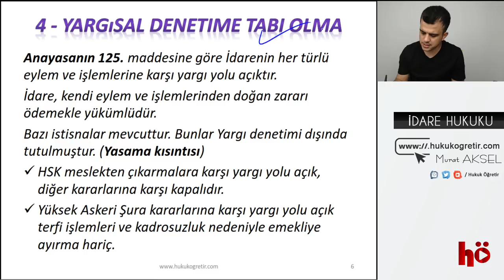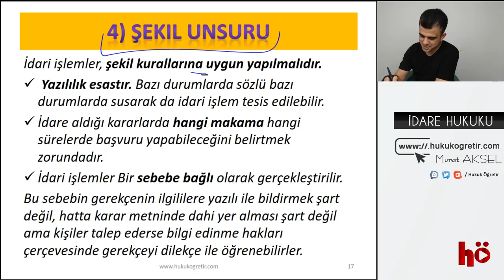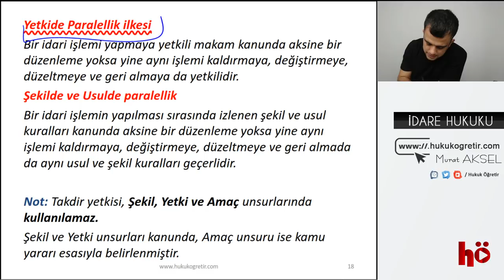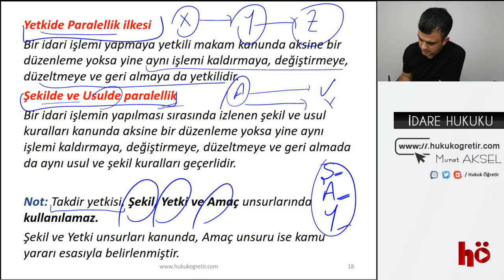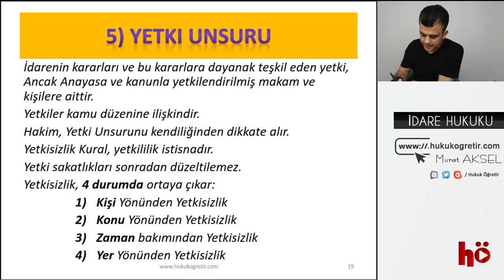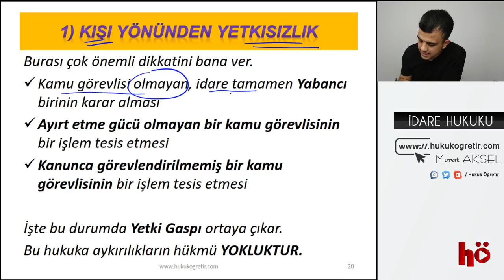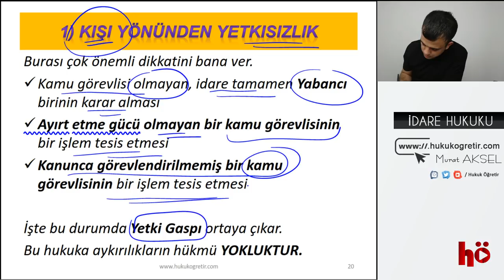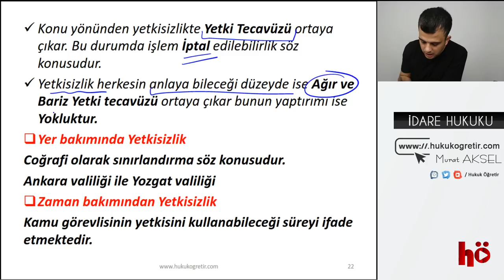37 | İdari İşlemlerin Unsurları | İdare Hukuku